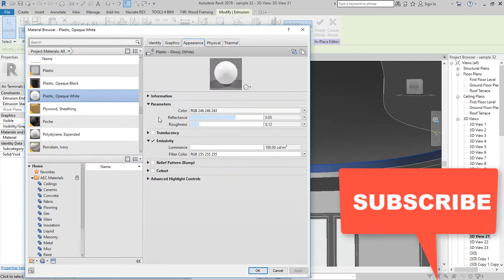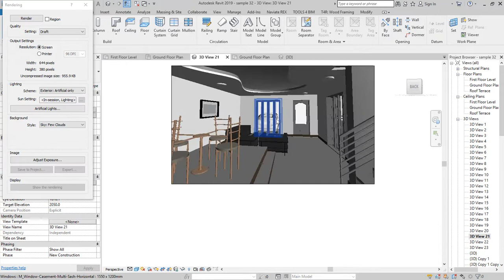Interior design Tips 1- How to Draw a Stunning Ceiling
Interior design for a small living room. Lots of people are interested in this ceiling type. So I thought to upload this video to get some knowledge who are familiar with Revit.

To create that kind of interior design or Floor plans just